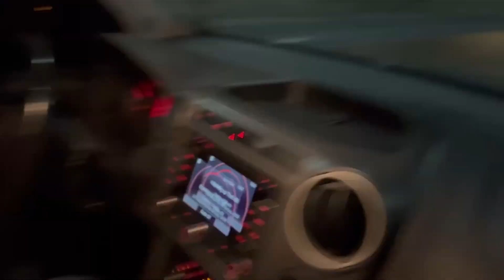DEPOIS DE TANTO TEMPO, LARANJÃO VOLTANDO PARA O GERSON *revisão geral*